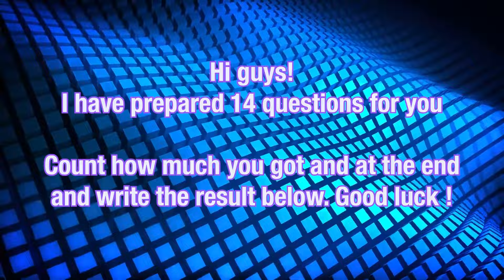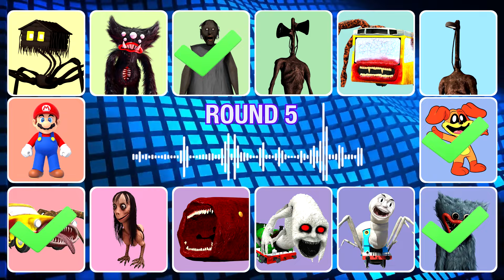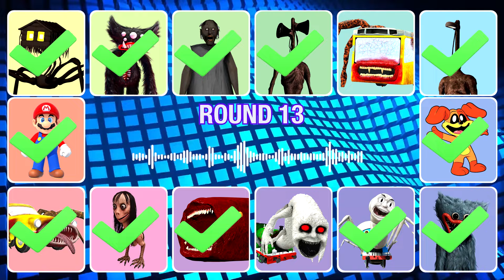Guess Monster Voice Thomas Spider, Car Eater, Cursed Percy Reaction, House Head Coffin Dance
💥 In this Guess The MONSTER VOICE video, you'll encounter a diverse cast of characters, including:
House Head, Killy Willy, Granny, Siren Head, Bus Eater, Light Head, DogDay, Huggy Wuggy, Spider Thomas, Cursed Percy, Train Eater, Momo, Car Eater, Mario
and many others. Enjoy the show!

💥 Your task is to identify the monster by its voice! Listen closely and try to match the voice to the correct character. For every correct guess, you'll earn a point. Share your score in the comments beneath the video.

I want to emphasize that all the tests in this video were personally created by me. 🙏 Please be respectful of my channel's copyright. If I have unintentionally infringed upon your rights and you wish to have this video removed, kindly send an email to .